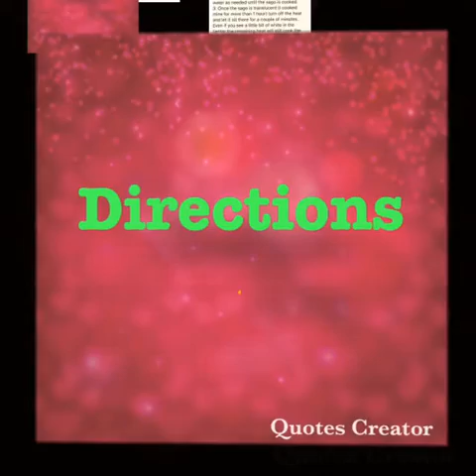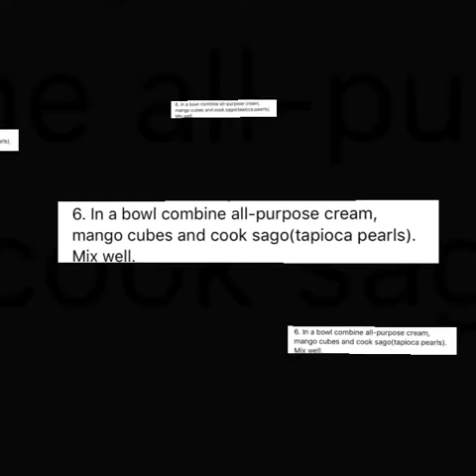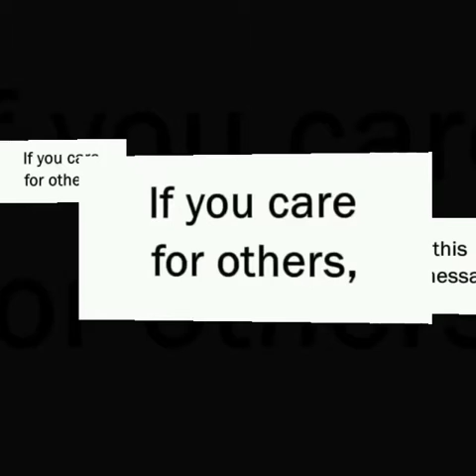MANGO TOPIOCA RECIPE.Pang negosyo recipe.